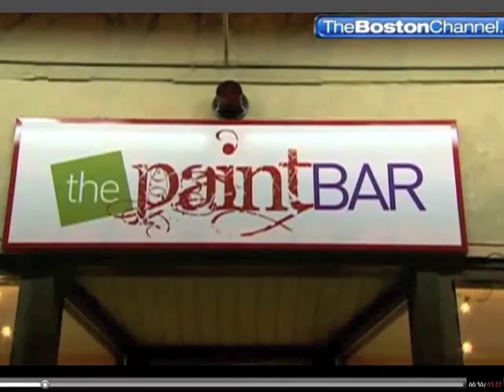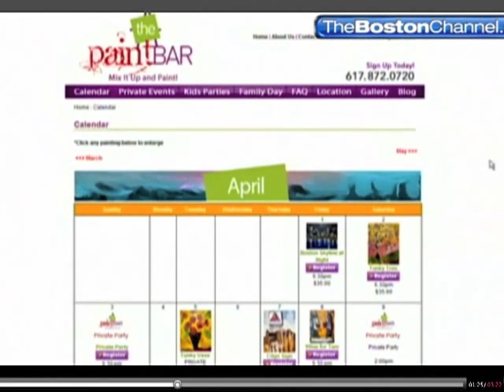The Paint Bar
The Paint Bar in Newton Massachusetts